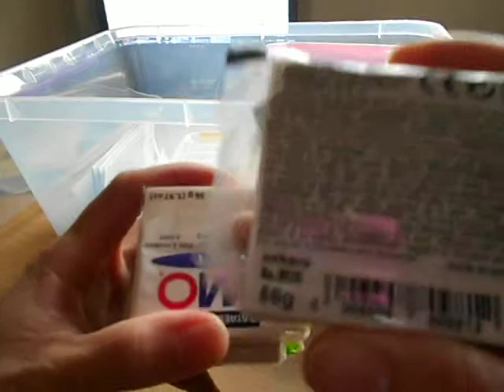my polymer kit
my fimo clays,cutter,deko gel,gloss